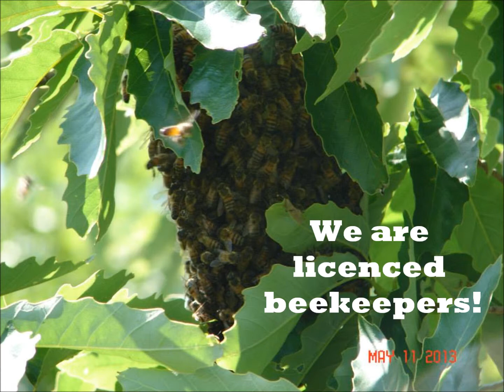Groesbeck, Texas AA Bee Removal Experts, Groesbeck, Texas,